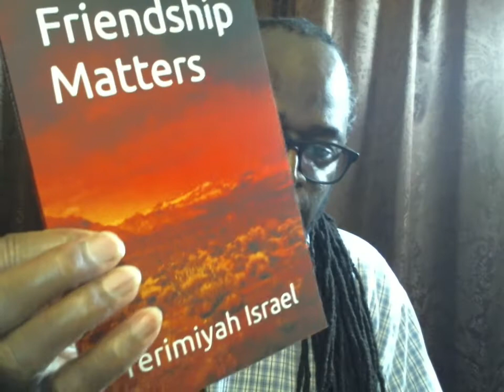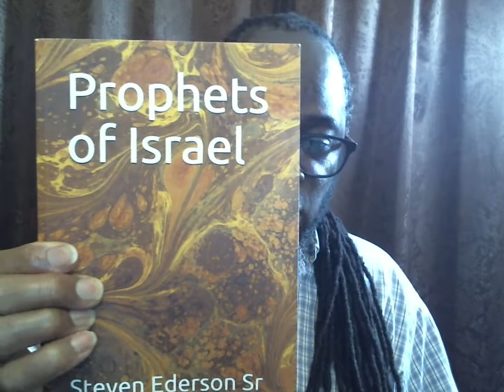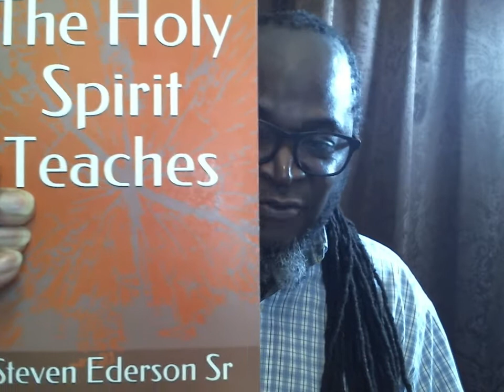Understanding Apostle Paul Part 2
St. Paul the Apostle, original name Saul of Tarsus, (born 4 BCE?, Tarsus in Cilicia [now in Turkey]—died c. 62–64 A.D. in Rome [Italy]).  He was multilingual, a Hebrew, but also, a Roman citizen
Acts 21:37 And as Paul was to be led into the castle, he said unto the chief captain, May I speak unto thee? Who said, Canst thou speak Greek?
When the Jews were attempting to put Paul to death in the temple, a  band of Romans came, preventing the Jews from beating Apostle Paul to death.  The Romans took Apostle Paul into custody, and he asked the chief captain if he could speak to him, speaking in the captain’s  language.  This was a Roman captain in Jerusalem, which was controlled by the Romans.  However, Apostle Paul spoke to him in his native tongue, which is Greek.  This is a prime example of why that era was called the Greco-Roman Empire, because the Grecians were incorporated into the Roman Empire.
Acts 21:38 Art not thou that Egyptian, which before these days madest an uproar, and leddest out into the wilderness four thousand men that were murderers?
The first thing that this Greek Edomite Captain did was accuse Apostle Paul of being associated with a band of murderers.  Some things never change.  Also, the Edomite captain thought that Apostle Paul was an Ethiopian, because he had burnt BLACK skin.  This proves that the Jews
Acts 21:39 But Paul said, I am a man which am a Jew of Tarsus, a city in Cilicia, a citizen of no mean city: and, I beseech thee, suffer me to speak unto the people.
Apostle Paul let the Captain know that he was a Roman citizen and a Jew, who was Black, and also a citizen of Tarsus.